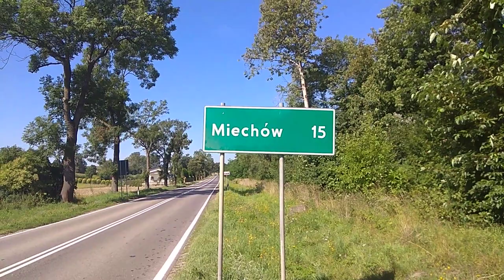PIEKIELNIE TRAGICZNY Odcinek | POMOC | Regeneracja | Dzień 22-23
Szczegółowo opowiadam spotkanie z policją. Pierwsze 500km za sobą! Zmagam się z kombinacją piekielnego upału i najgorszego odcinka drogi, jednak na szczęście przybywa pomoc, dzięki której mogłem wrzucić następny odcineczek. KTO i JAK pomógł? Zapraszam na odcinek!

LOKALIZACJA:
Racławice, Klonów, Kalina Liśnica, Miechów, Witowice, Czeladź